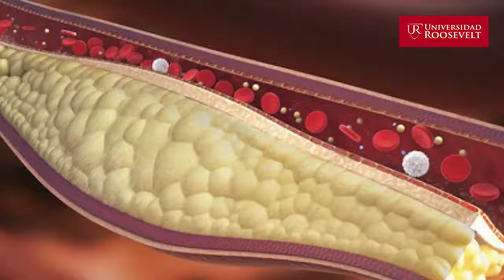GRUPO N°16-S6/VIDEO:LA HIGIENE BUCAL